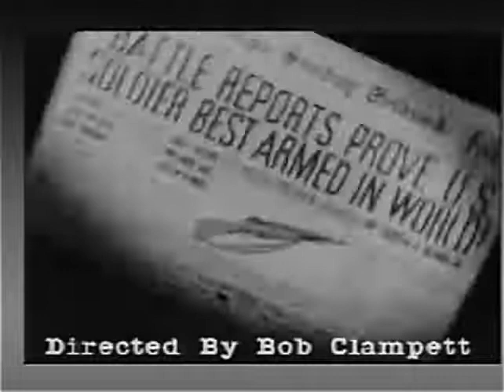Private Snafu S1 E6 - Fighting Tools